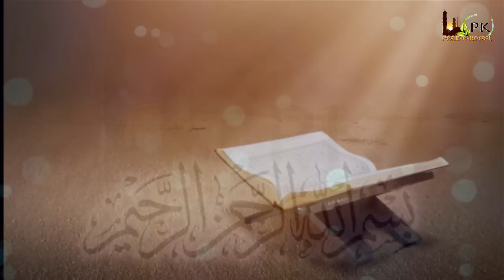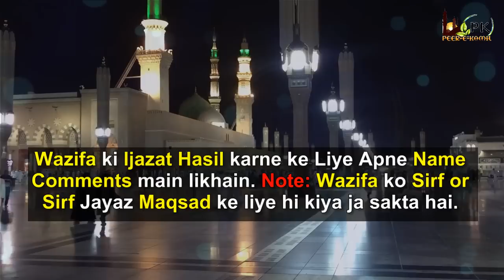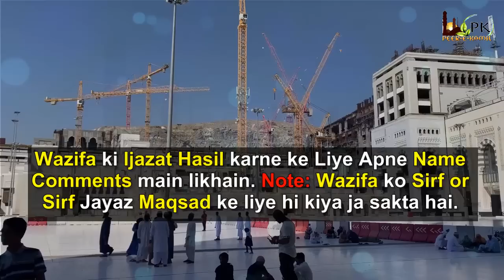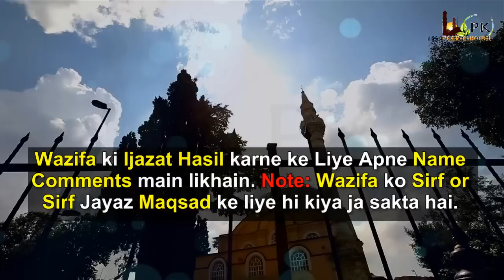Jummah k Din 3 Lafz Parhna Mat Bhoolen | Allah Farishto k Zarye Madad Kare Ga | Juma Wazifa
Jummah k Din 3 Lafz Parana Mat Bhoolen | Allah Farishto k Zarye Madad Kare Ga | Juma Wazifa
Summary of the Wazifa:
Jummah (Friday) is the most significant day of the week because Muslims gather for prayer in the congregation on Friday. Before the Friday prayer, Muslims hear a lecture that's designed to permit them with important knowledge about Islam, Prophets, and Allah Almighty. As we know the congregation prayers are explosively emphasized in the religion of Islam, so it's the Day on which Muslims in a large quantum as compared to other days gather together for the Jummah Prayer. Allah says
 يَا أَيُّهَا الَّذِينَ آمَنُوا إِذَا نُودِيَ لِلصَّلَاةِ مِن يَوْمِ الْجُمُعَةِ فَاسْعَوْا إِلَىٰ ذِكْرِ اللَّهِ وَذَرُوا الْبَيْعَ ذَٰلِكُمْ خَيْرٌ لَّكُمْ إِن كُنتُمْ تَعْلَمُونَ
 “ O you who believe! When( the) call is made for( the) prayer on( the) day( of) Friday, also quicken to( the) remembrance( of) Allah and leave the business. That( is) better for you, if you know. ”( Surah Al- Jummah, 629)
 Among the seven days in Islam, there's one particular day that Allah said is a veritably important day. In the day, the special mercy of Allah is granted, freely to everyone who asks for it. For every good deed we do, Allah multiplies the prices. That one particular day is Jummah. Allah says
 فَإِذَا قُضِيَتِ الصَّلَاةُ فَانتَشِرُوا فِي الْأَرْضِ وَابْتَغُوا مِن فَضْلِ اللَّهِ وَاذْكُرُوا اللَّهَ كَثِيرًا لَّعَلَّكُمْ تُفْلِحُونَ
 Alsoo when is concluded the prayer, also disperse in the land and seek from( the) Bounty of Allah,and flashback Allah much so that you may succeed. ”( Surah Al- Jumu’a 6210)

Voice: Momina Mehrban

The information in this video is not intended or implied to be a substitute for professional medical advice, diagnosis, or treatment. All content, including text, graphics, images, and information, contained on or available through this channel (Peer-e-Kamil) is for general information purposes only.